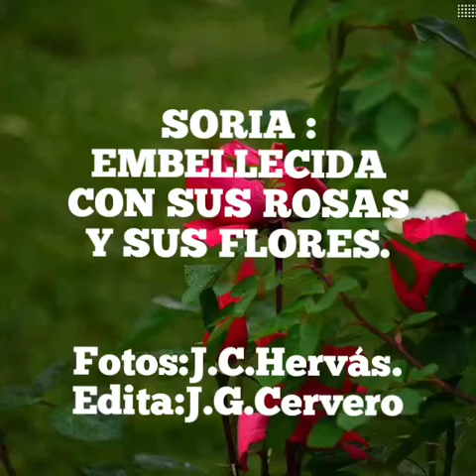SORIA: EMBELLECIDA CON SUS ROSAS Y SUS FLORES. 4-VI-2023